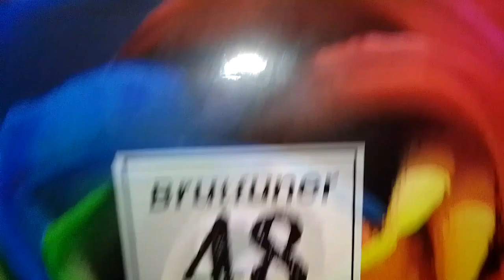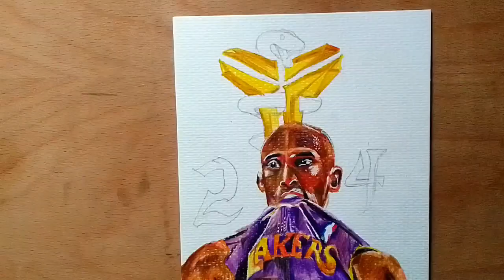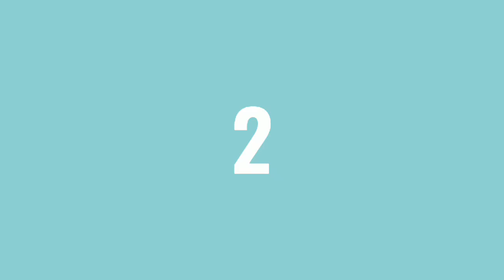Kobe Bryant portrait color pencil